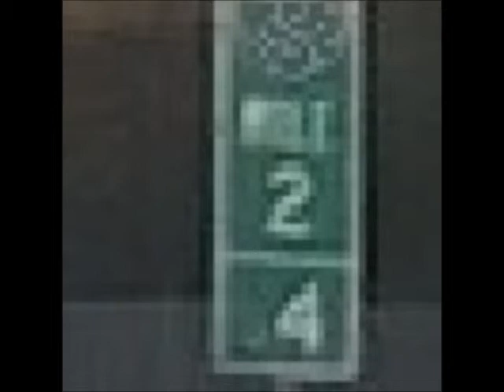Phooey Fudge Internet Show S02E04